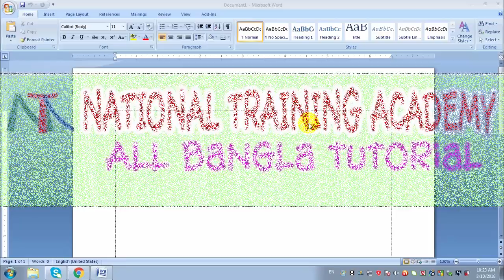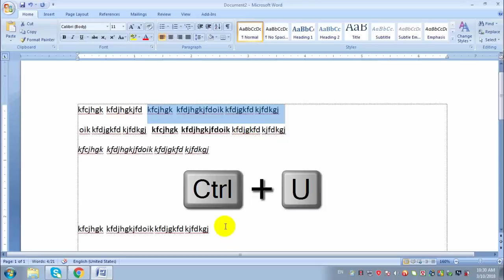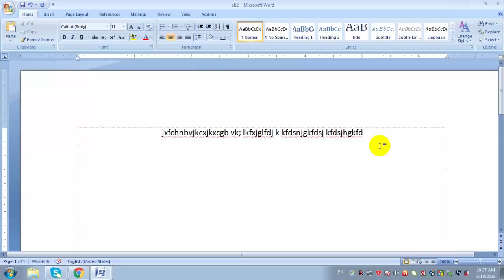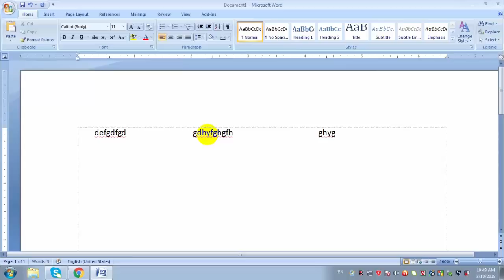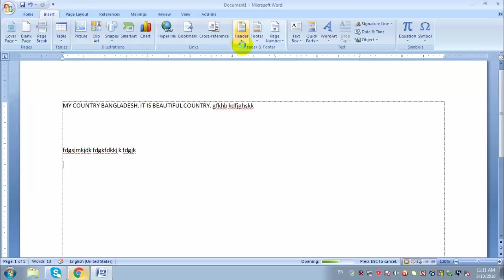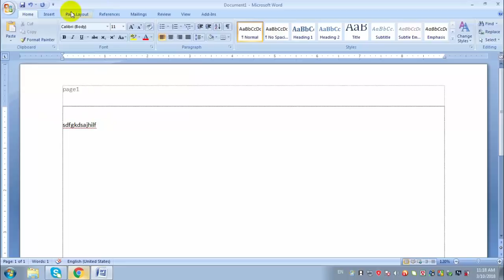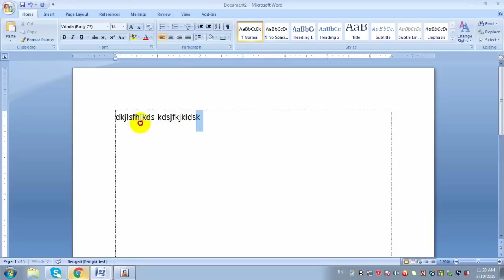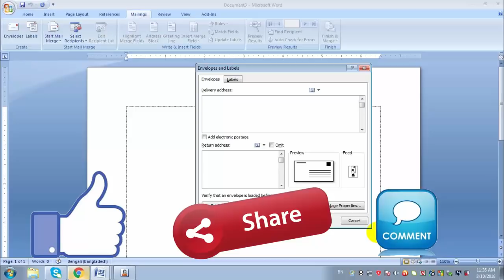মাইক্রোসফট ওয়ার্ড ফুল কোর্স | MS Word A to Z Bangla Tutorial | National Training Academy